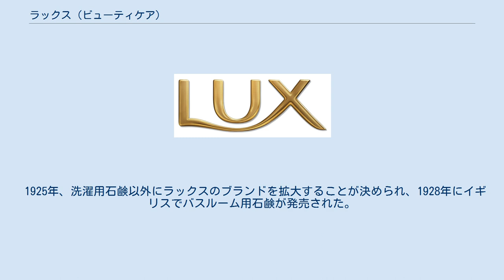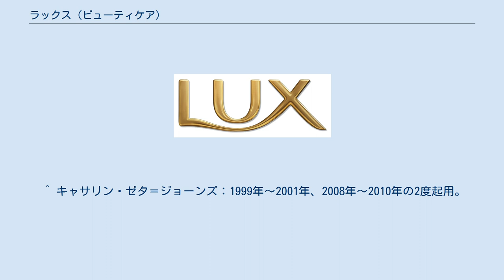ラックス (ビューティケア)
ラックスのロゴ ラックス（Lux）は、ユニリーバから発売されているヘアケア・ボディケア製品。
 日本ではヘアケア製品を中心に展開しており、ハリウッド女優をCMに起用したビューティブランドとして知られている。
 ラックスはイギリス生まれのブランド。
ブランドの名前は、英語で高級・豪華・贅沢などを意味する「Luxury」（ラグジュアリー）に由来している。
 1924年にはアメリカで高品質な化粧石鹸として発売された。
以降、その時代を代表するハリウッド・スターを広告・キャンペーンに起用し、女性らしい美しさを追及するブランドとして世界100カ国以上に広がった。
 現在は石鹸の他、ボディソープ、ボディローション、シャンプー、コンディショナー、トリートメントなどを発売。
 石鹸は世界No.1の売上を誇っている。
 日本では、1972年にギフト用石鹸を販売開始。
その後ヘアケア製品を発売し、国内トップブランドへと成長。
その他、ヘアスタイリング製品、ボディケア製品も発売している。
 日本人の髪質を研究し、日本人の消費者向けに製品開発を行っているが、多国籍企業である利点を生かし、イギリスを始めとした世界各国の研究所とコミュニケーションをとり、最先端の技術を取り入れている。
 髪質以外の部分でも、何度も日本で消費者調査を重ねて消費者ニーズや動向を徹底的に調査し、それらに対応する製品開発を行っている。
 仕上がりや補修効果だけでなく、使用感や香りなども含めて総合的に高い評価が得られる製品を目指しており、製品開発における試作品の数は18,000個にものぼる。
 ヘアケア製品の香りは多くの消費者に支持されている。
「のだめカンタービレ」では、のだめがラックス　スーパーリッチシャインの愛用者であるらしい千秋の香りを嗅ぎ、「あー先輩 いいニオイ」とうっとりするシーンが登場する（10巻98頁）。
 ヘアケア製品のテレビ広告では、マリリン・モンロー、ブリジット・バルドーなど、当初よりハリウッド女優を起用している。
日本での初代ヘアケア製品テレビ広告出演者はブルック・シールズである。
 ラックスのテレビ広告に出演した女優は有名になるという言い伝えがあり、これまでに起用した女優の中には、ジェニファー・コネリー、キャサリン・ゼタ＝ジョーンズ、ペネロペ・クルス、ナタリー・ポートマンなど、後にアカデミー賞を獲得している女優もいる。
 2015年8月下旬より、スカーレット・ヨハンソンを起用している。
 ラックスは1899年にイギリスで誕生し、1916年にはアメリカで発売された洗濯用石鹸のブランドであった。
ラックス (Lux) は「光」というラテン語であり、贅沢を連想させる名前として採用された。
「従来の石鹸よりも、よく溶けて優しい使い心地、我が家の洗濯に」が当時の宣伝文句であった。
 この頃の石鹸は灰汁が含まれ、サテンや絹に使うと黄変することがあったが、この変色が起こらない生地に優しい洗濯用石鹸として広まった。
 販売方法も大きな塊から切り分けるものから、あらかじめ小さな塊にする現在の形式へ変更している。
 1925年、洗濯用石鹸以外にラックスのブランドを拡大することが決められ、1928年にイギリスでバスルーム用石鹸が発売された。
その後、ボディーソープ、シャンプー、コンディショナーなどを発売し、バスルーム用品のブランドへと変化していった。
 このため、現在ではラックスブランドは固形石鹸のブランドというより、バスルーム用品のブランドとしての知名度が高く、世界広くでこのブランドを見かけることができる。
 日本では長らくユニリーバからはシャンプー、コンディショナー、トリートメントのみの展開で、浴用固形石鹸は輸入専門業者により輸入された物がディスカウントショップなどで格安販売されていたが、現在は固形石鹸もユニリーバから発売されている。
 ^ 輝く美しい髪のために | Unilever より（2011年8月閲覧）、インテージSRI調べ。
ヘアケア製品トータル（シャンプー・コンディショナー・トリートメント・スタイリング製品の合算。但し男性用スタイリング製品を除く）の各年間売り上げシェア（金額ベース）1998年 - 2008年。
^ “「ラックス ボディソープ」と美少女戦士セーラームーンが期間限定でコラボレーション！2020年3月2日（月）より順次新登場”. PR TIMES. (2020年2月25日).